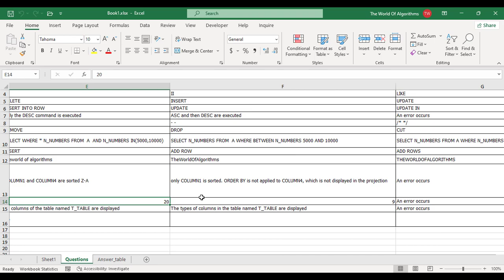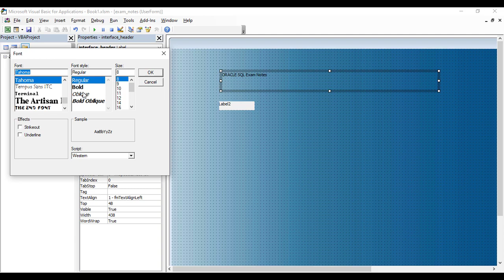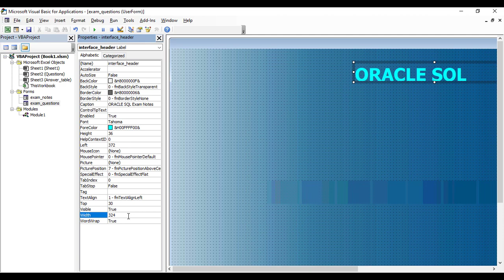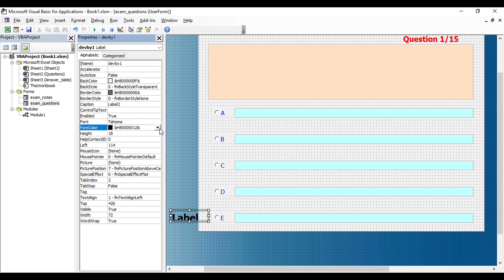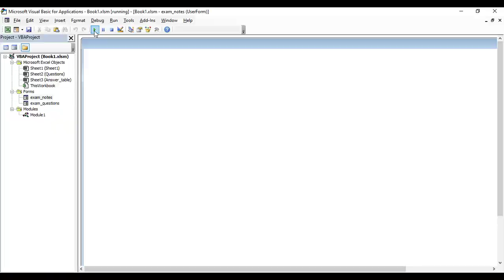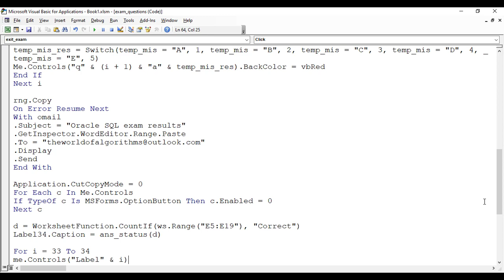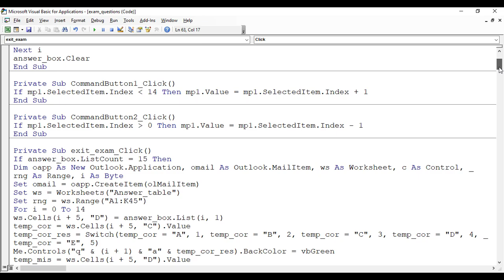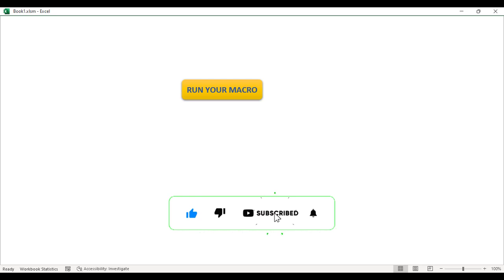Take the Oracle SQL Exam in MS Excel|An Advanced Project Developed Using Excel VBA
Number of interfaces available in the project:

 Interface with exam notes. This interface contains detailed information about the rules of participation in the exam:

1. The exam consists of 15 questions (the number of questions in the video is 20. The initial version had more questions, but later I had to reduce the number of questions. In conclusion, I designed an exam consisting of 15 questions)
2. It is possible to skip to the next question without recording the answer to the question and then return to the previous question
3. The number of each answered question and the answer option are immediately reflected in the interface
4. During the exam, it is possible to change the answer option for the answered question
5. All questions must be answered to complete the eaxm
6. Exam results are classified as follows:

when the number of correct answers in the range [0 - 4] - failed
when the number of correct answers in the range [5 - 7] - below average
when the number of correct answers in the range [8 - 10] - average
when the number of correct answers in the range [11 - 13] - good
when the number of correct answers in the range [14 - 15] - excellent

 Main interface (Interface with exam questions)

The exam consists of 15 questions in total. Of course, as a developer, you can increase or decrease the number of questions.

🥰Thank you for the donation. I am deeply grateful for your help!🥰